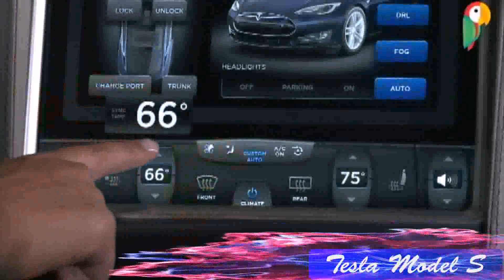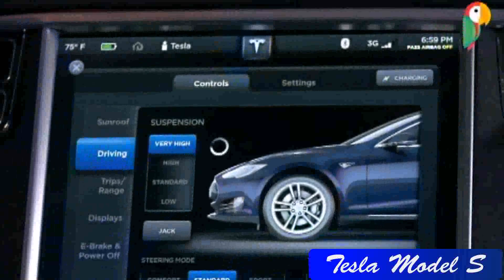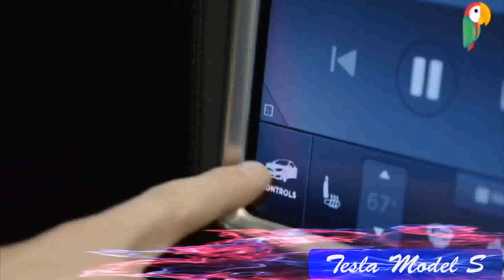Most economic car in Srilanka | ලංකාවට ගැලපෙන පොෂ් කාර් එකක්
zero emission, most comfortable, Rich look, Many more option vehicle and suitable for most Srilankan Peoples. because Safe our environment and our economic level.